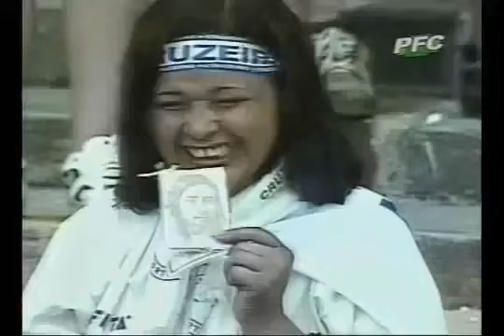Campeonato Brasileiro 2000 Cruzeiro x Vasco